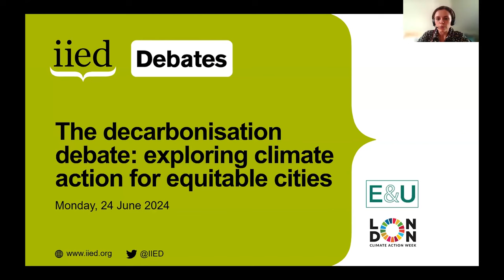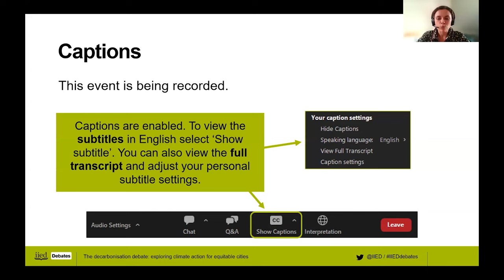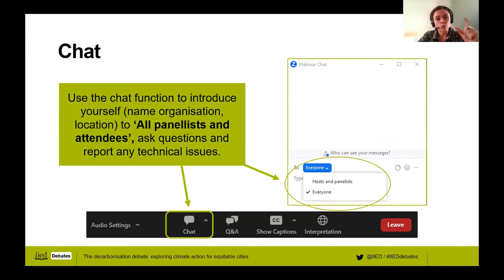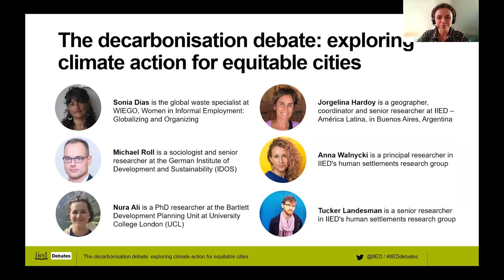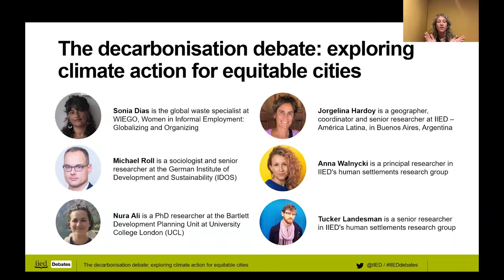The decarbonisation debate: exploring climate action for equitable cities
This IIED Debates event at 2024 London Climate Action Week explored opportunities for urban climate change mitigation policies to respond to poverty and support social justice.

In the efforts to link climate action and social justice in cities, little attention has been paid to how cities could accelerate decarbonisation. Even less attention has been paid to how such decarbonisation processes might be accelerated to advance social justice, reduce poverty and respond to basic needs.

Drawing on examples shared in the new issue of the 'Environment and Urbanization' journal, the speakers debated the role of decarbonisation in the efforts to achieve urban social justice and climate-resilient development.

Speakers:

0:00 - Introduction

3:01 - Tucker Landesman, senior researcher, IIED's Human Settlements research group (moderator)

7.37 - Anna Walnycki, IIED principal researcher, Human Settlements research group (moderator)

12:33 - Nura Ali, PhD researcher at the Bartlett Development Planning Unit at University College London (UCL), and currently associate lecturer for the 'Health, social justice and the city' module, for the MSc health and urban development at UCL.

16:50 - Michael Roll, sociologist and senior researcher at the German Institute of Development and Sustainability (IDOS) and a member of the Transformative Urban Coalitions (TUC) project team in Bonn, Germany.

19:56 - Jorgelina Hardoy, geographer, coordinator and senior researcher at IIED – América Latina, in Buenos Aires, Argentina

24:54 - Sonia Dias, global waste specialist at WIEGO, Women in Informal Employment: Globalizing and Organizing.